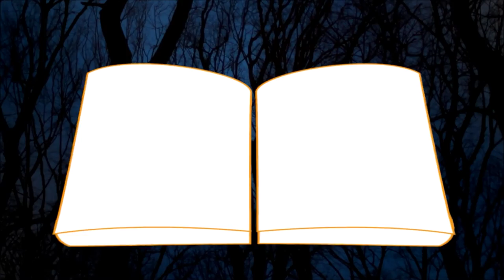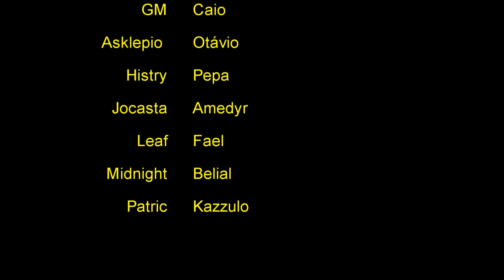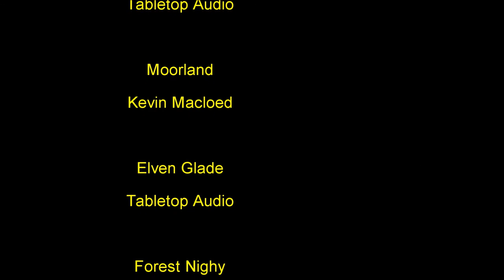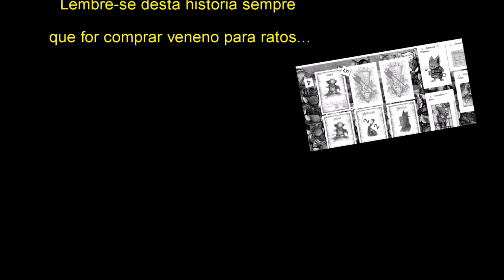[Mouse Guard RPG] #02 Parte 2 - Cortando o mal pela raiz (Especial de Aniversário)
Pequenos camundongos, grandes aventuras!

Quando você é um camundongo a natureza é seu maior inimigo. Chuvas, inundações e até a mesma a neve podem ser fatais, e raposas, corujas e outros predadores estão sempre a espreita.

Apenas a união e a astucia podem garantir a sobrevivência de uma espécie tão pequena em um mundo tão perigoso. E é para garantir a sobrevivência dos camundongos que a Mouse Guard foi fundada.

Em Mouse Guard RPG você assume o papel de um camundongo armado e armadura que defende os Territórios e seus habitantes das mais variadas ameaçadas.

- Midnight Carper: Diogo Belial

Convidados:
 - Amedyr